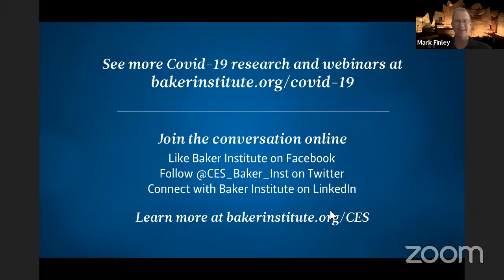Pandemic, Price War and Petroleum – Take 3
A panel of experts from the Center for Energy Studies continue their discussion of these unprecedented times and address some of the key uncertainties moving forward in the energy sector.